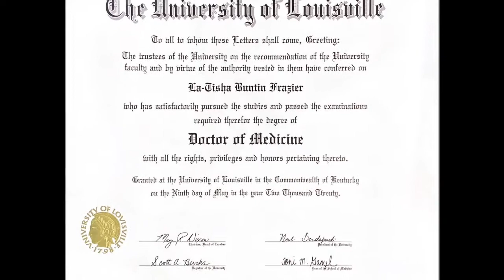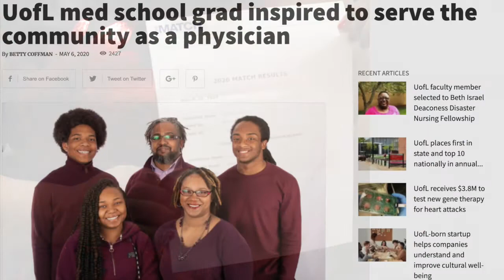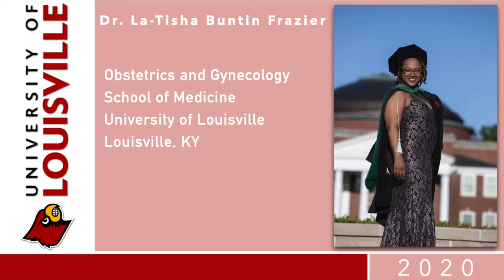Elim 2020 Graduate Dr. La-Tisha Frazier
Congratulations to our 2020 Graduate Dr. La-Tisha Frazier (University of Louisville Medical School)